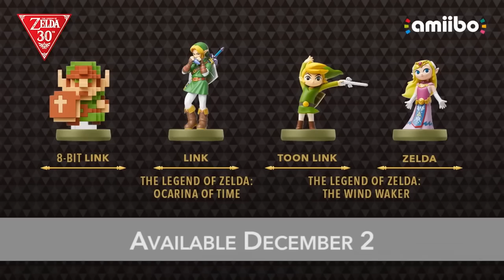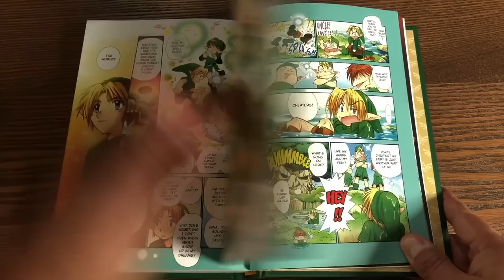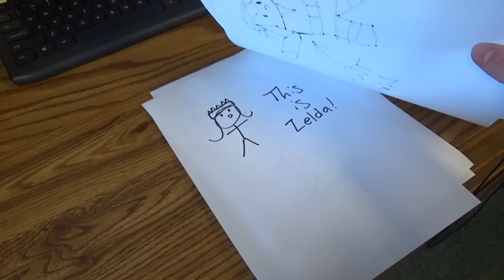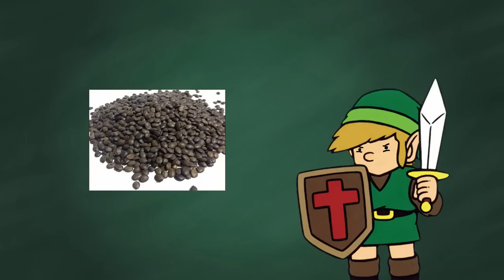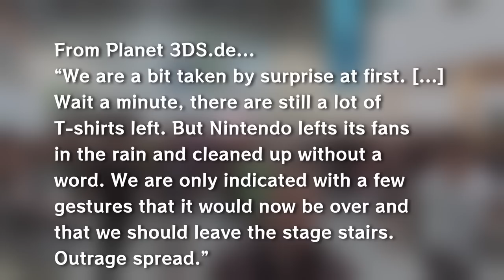Top 5 WEIRD Ways Nintendo Celebrated Zelda Anniversaries!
The Legend of Zelda series has featured many anniversaries and Nintendo has come up with some weird ideas! From strange merchandise, to Mario references, and even the time Nintendo created a horde of angry German cosplayers because of DEKU NUTS.

What better time to talk about the Top 5 Weirdest Anniversary Events than during the 35th Anniversary of Zelda!

♪ Music ♪
Catch Fish Fanfare (Twilight Princess)
Outset Island  (ZREO)
E3 2010 Demo (ZREO)
Syrup the Witch (ZREO)
Knight's Academy (ZREO)
Hyrule Field on Foot (ZREO)
Goron City (Ocarina of Time)
Windfall Island Deluxe (ZREO)
Smoothing the Whole Thing Over (Essential Jazz Masters)